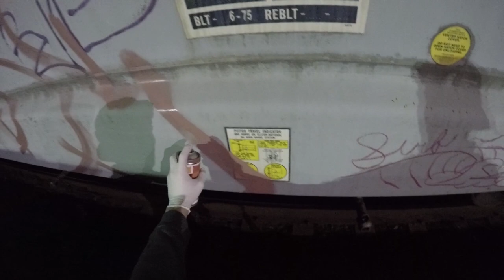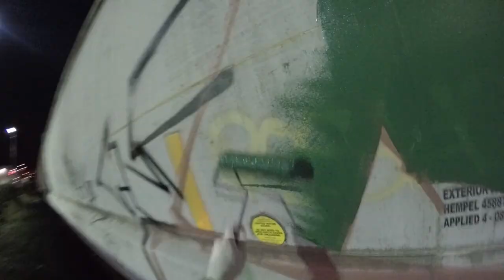Graffiti | Blur - Friday Nights Painting Freights